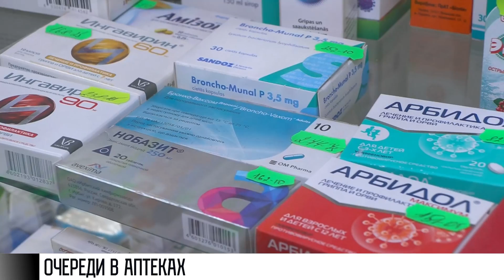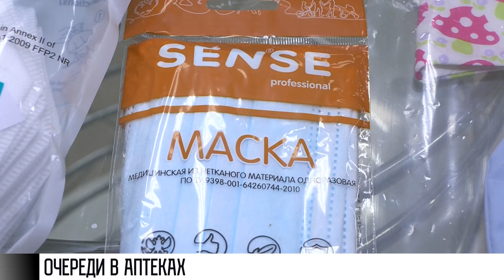Сезон простуд: в аптеках – очереди и дефицит антибиотиков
Сезон простуд. Тысячи заболевших. В аптеках – ажиотаж. Скупают противовирусные, капли, спреи для горла. Препаратов хватает. А вот с некоторыми антибиотиками – проблемы. Молдова не пропускает часть лекарств российского производства. Фармацевтам приходится искать аналоги.